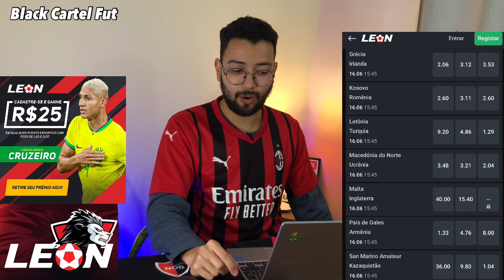🔴😱 EX FLUMINENSE NEGOCIA COM O VITÓRIA PARA A SÉRIE B! COMO ELE JOGA? TITULAR NA SEGUNDONA?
código "CRUZEIRO'

🔴🤔 Boa no Leão?